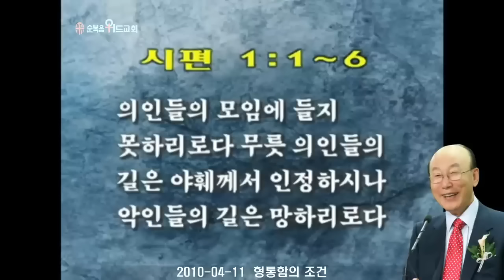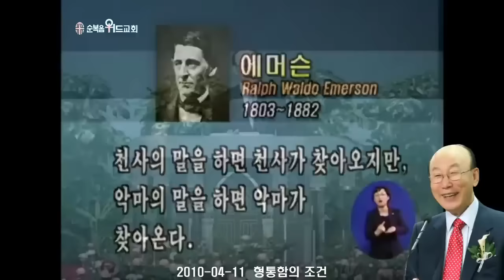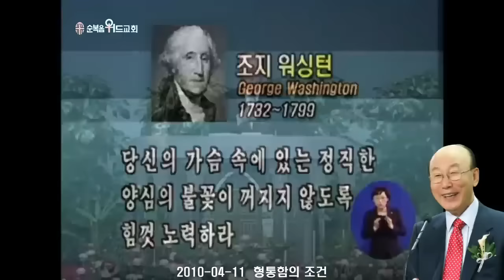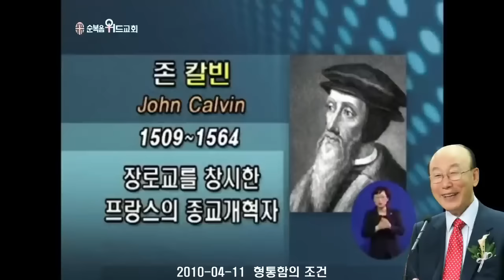조용기 목사님 레전드 설교 - 형통함의 조건 ▶ 시 1:1~6